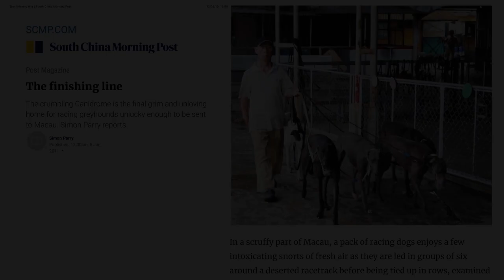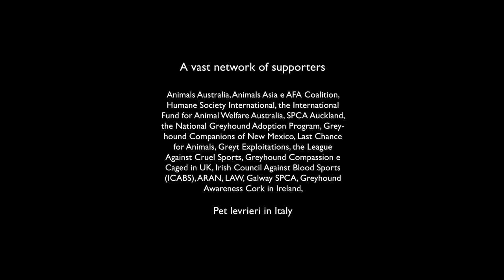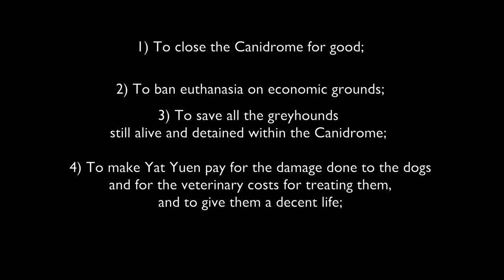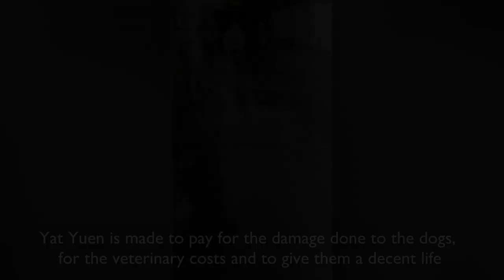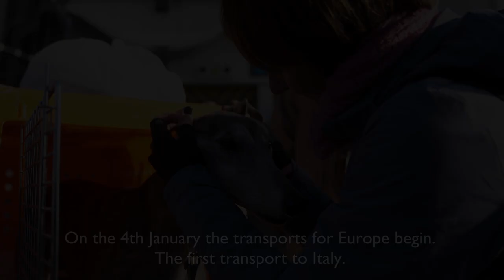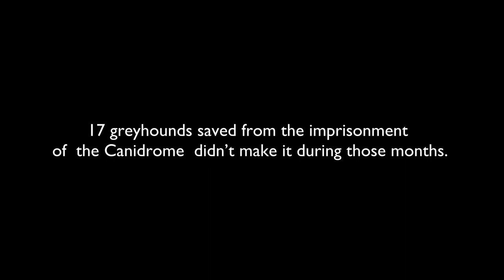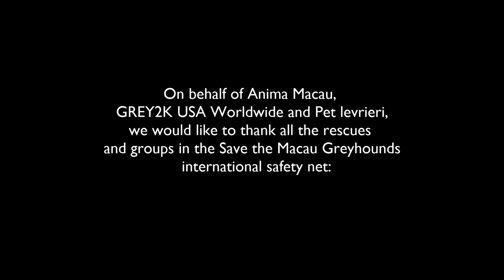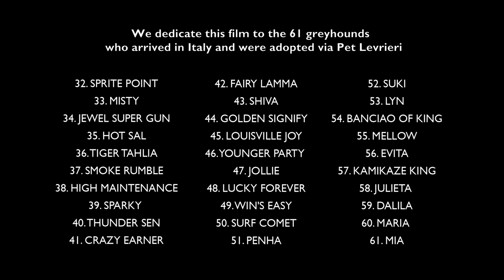The Macau Greyhounds: Happy at last!!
HAPPY AT LAST!
Here is the opening video of the event The Macau Greyhounds: Happy At Last which was held at Lake Boscaccio near Milan in Italy on 8/09/19.
The video was realised by the Marco Poderi Studio, based on a project by Pet levrieri Onlus president Stefania Traini and head of communications Massimo Greco.
It was one of many emotional moments of the day celebrating the success of the Save the Macau Greyhounds campaign and remembering the over 18,000 greyhounds who suffered and died in silence at the Canidrome.
Anima Macau, GREY2K USA Worldwide and Pet levrieri would like to dedicate this film to all the rescues and groups in the Save the Macau Greyhounds international safety net (in alphabetical order):
AUSTRALIA
Greyhound Adoptions WA (Perth)
Greyhound Rehoming Cairns and Tablelands District
Greyt Greys Rescue Incorporated (Melbourne)
ASIA
Anima Macau
Island Animal Welfare (HK)
SPCA (HK)
EUROPE
Action for Greyhounds
Celia Cross Greyhound Trust
Društva S hrti za hrte Slovenija.
Erin Hounds Sighthound Rescue
Foal Farm Animal Rescue
Forever Hounds Trust
Greyhound Awareness League (Scotland)
Greyhound Gap
Greyhound Protection International
Greyhound Rescue and Co-ordinated Emergencies (UK)
Kerry Greyhounds UK
LED-Lévriers en Détresse
Makants Greyhound Rescue NW
Pet levrieri Onlus
Scottish Greyhound Sanctuary
Udruga za udomljavanje hrtova Honey
USA
Austin Greyhound Rescue
Elite Greyhound Adoption South Florida
Fast Friends Greyhounds Adoption
Friends of Greyhounds
Finger Lakes Adopt-A-Grey
Greyhound Adoption Center
Greyhound Companions of New Mexico
Greyhound Friends for Life
Greyhound Pets, Inc
Greyhound Rescue Austin
Greyhound Rescue and Adoptions of Tampa Bay
Kansas City REGAP
Linda Ann’s Greyhound Rescue
MotorCity Greyhound Rescue
Minnesota Greyhound Rescue
Michigan Greyhound Connection (USA)
National Greyhound Adoption Program (Philadelphia)
Seattle Greyhounds Rescue
Sighthound Underground (USA)
And the other organisations who responded to the appeal and supported the campaign Save the Macau Greyhounds
Animal Justice Party
Animal Liberation Queensland
Animals Asia
Animals Australia
ENPA - Ente Nazionale Protezione Animali – Italy
Friends of Hounds
Greyhounds Angels of WA
Greyhound Compassion
Greyhounds Rescue (Sydney)
Greyhound Welfare South Africa
Greyhounds Many Nations, One Voice
Greyt Exploitations
Greyhound Rescue South Yorkshire
Kirsten’s Zoo (Hong Kong)
League Against Cruel Sports - LACS
Limerick Animal Welfare
Linbee dog rehoming
Pat The Dogs - International Thai Dogs Rescue
Nora's Foster Hounds
Proyecto Galgo Argentina
Scooby Medina Sociedad Protectora de Animales
Sentient, Veterinary Institute for Animal Ethics
ThinkDog (Italy)